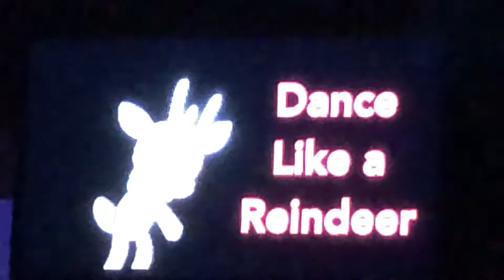Dance Like a Reindeer